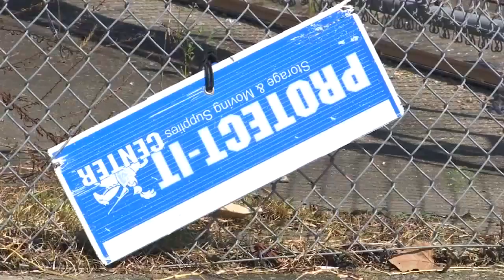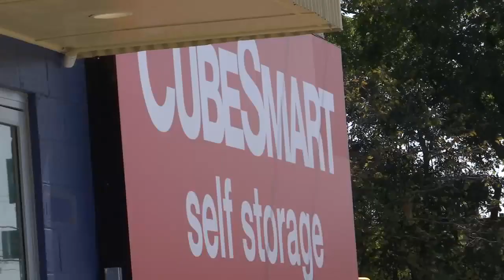Self-storage business ransacked; thieves sift through valuables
At least a dozen storage units have been burglarized over the past week at the CubeSmart Self Storage near the intersection of Airline Highway and Greenwell Springs Road.